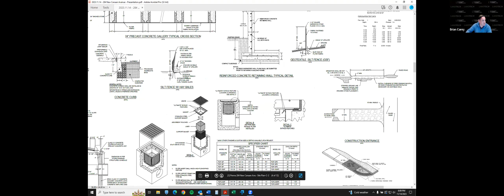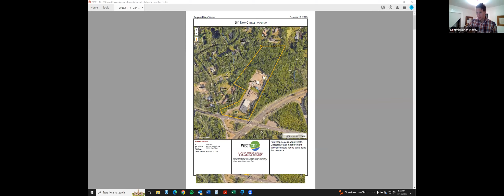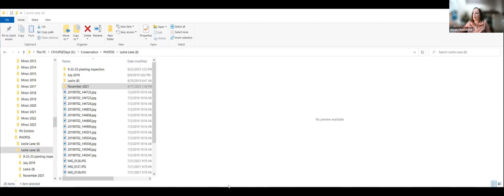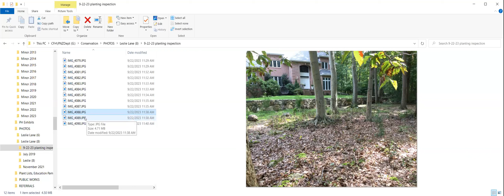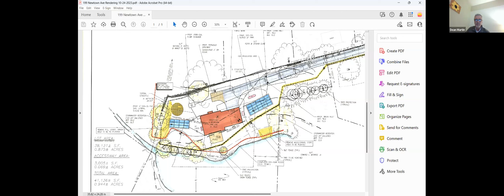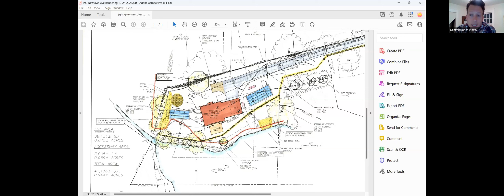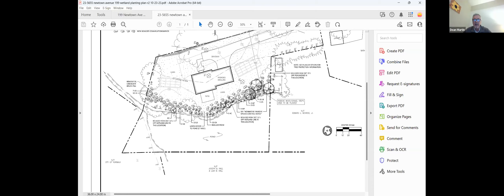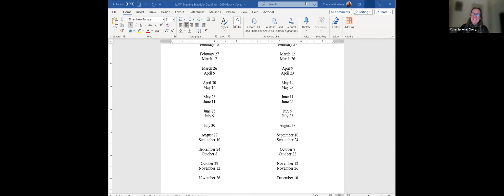Conservation Commission 11-14-23